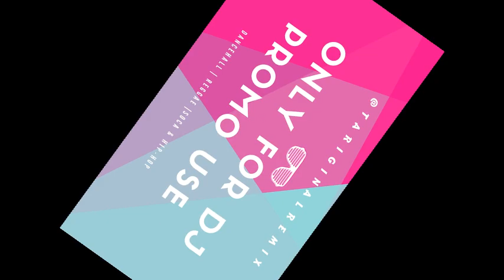Unruly Riddim Mix 🎤Popcaan 🎤Bugle & More (Team 📫 Black Street ➤ March 2013)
Unruly Riddim - Team Black Street
(promotional use only) Enjoy music. Buy music. Support music.

TRACKLIST
01. Jah Vinci - Morning Light  00:00
02. Popcaan - Unruly Gal  01:18
03. Bugle - My World  01:52
04. Future Fambo - Party  02:26
05. Khago - Mek She Gwan  03:01

Enjoy music. Buy music. Support music.